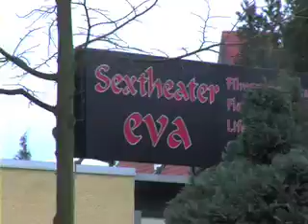Red Devils - The Movie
Bij Carnavalsvereniging De Doldraejers wilden Prins Rob en Adjudant Mark niet aftreden, de hulp werd ingeroepen van de Raad van 11... Zie hier het resultaat!